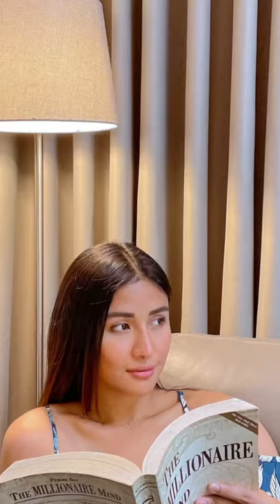Most Beautiful Faces: Sanya Lopez | GMA Artist Center Shorts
Sanya Lopez is part of the PH Choice Awards' list of Top20MostBeautifulFacesInPhilippineShowbiz2021!